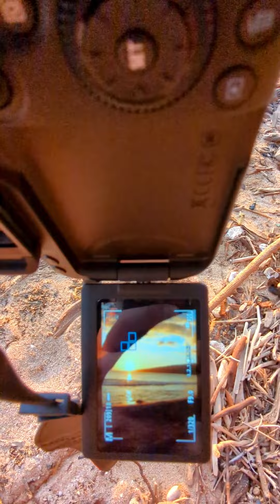Hawaii Honeymoon Ep. 3